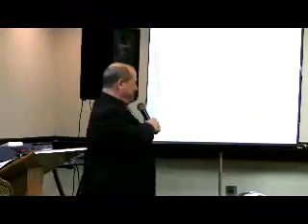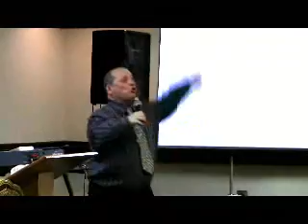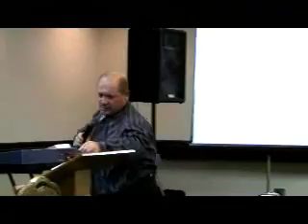Eduardo Ribello - 08-29-10- Siloe Ministerio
Uno de los mayores exponentes del trabajo en las carceles de la provincia de Santa Fe, Argentina, nos trajo un mensaje sumamente edificante de parte de Dios y lo compartimos con ustedes.